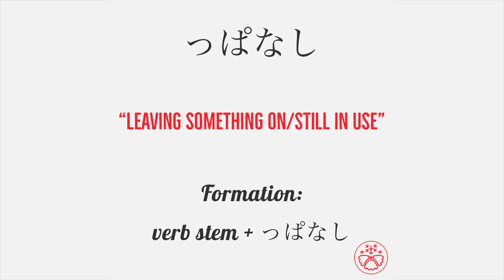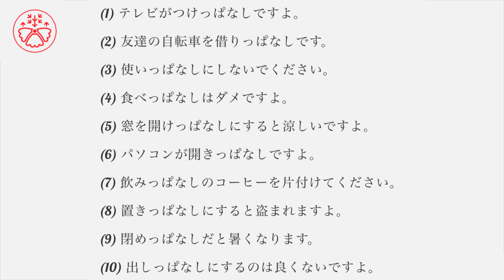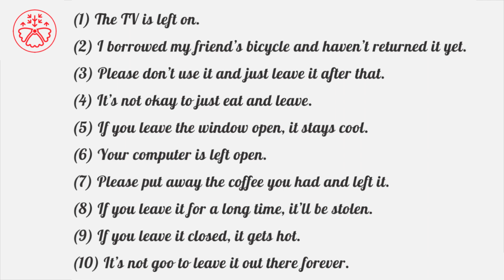Learn Japanese Grammar in Context JLPT N3 Level っぱなし